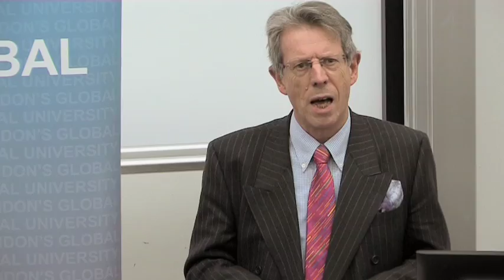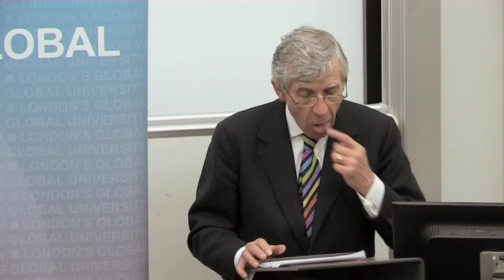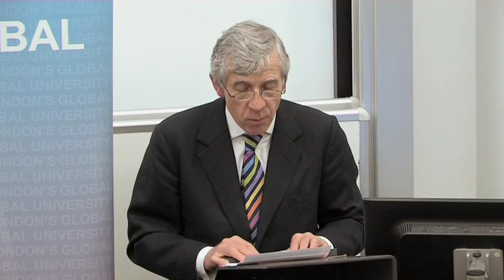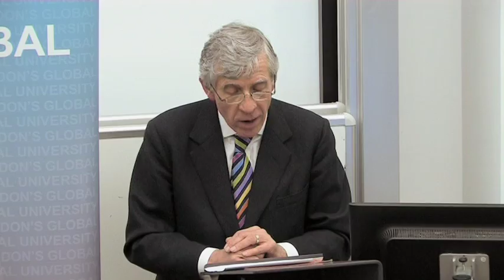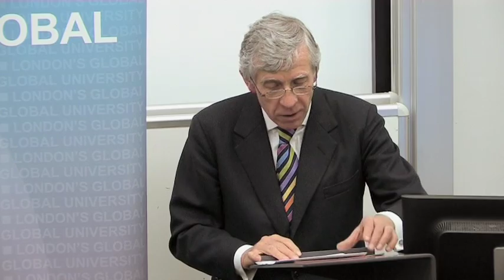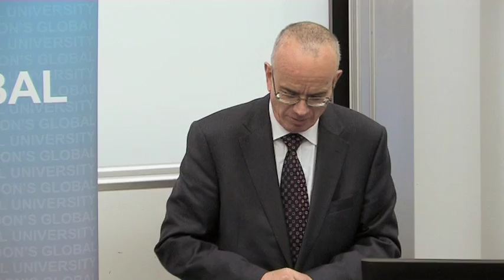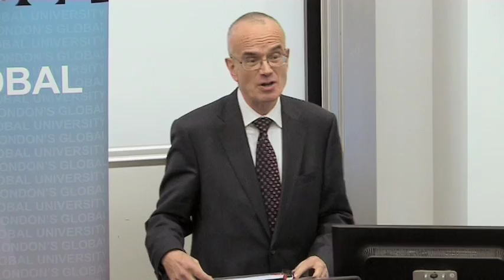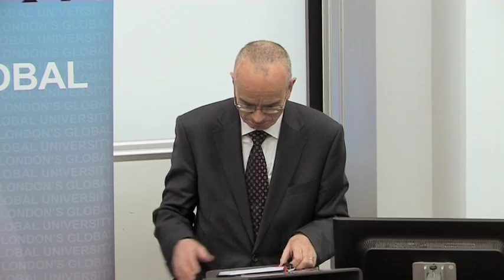Jack Straw inaugural lecture at UCL: Britain and Europe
Inaugural lecture of Jack Straw (UCL Political Science), 'Britain and Europe', 6 December, 2011

Jack Straw is Visiting Professor in UCL Political Science and MP for Blackburn. He has held several senior Cabinet positions, including Home Secretary, Foreign Secretary and Justice Secretary.

The event was co-organised by the UCL European Institute and UCL Political Science. Sir Stephen Wall, Chair of UCL Council and Chair of UCL European Institute's Advisory Board, was discussant and the event was chaired by Professor Robert Hazell, UCL Constitution Unit, School of Public Policy.